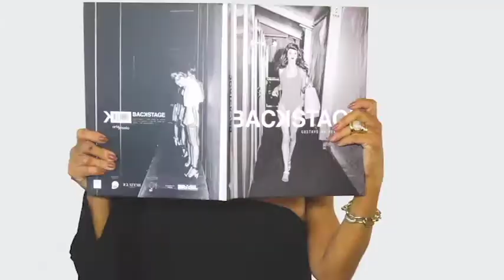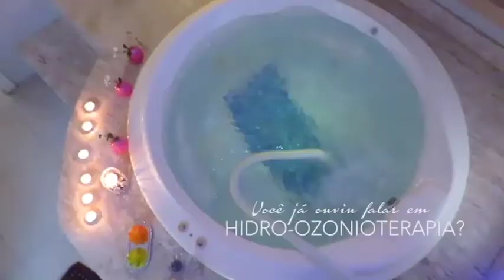PROGRAMA DO DIA 01/05/18